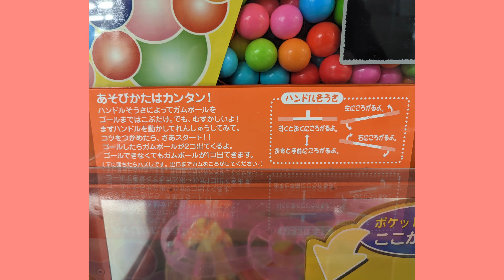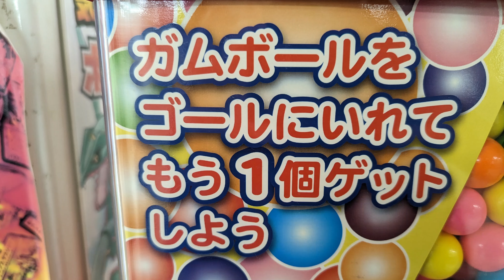陽向(兄)が【ぼったくり】なレトロゲームやってみた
中学２年生ひなたと小学５年生の弟ゆうひがジャンルにとらわれずいろんな事をゆるんと挑戦します♪地元広島の紹介もたまにあります【兄の僕と親管理です】

※イラスト ゆうひ

【フリーBGM 】
periTuneさんの曲を使わせて頂いてます。